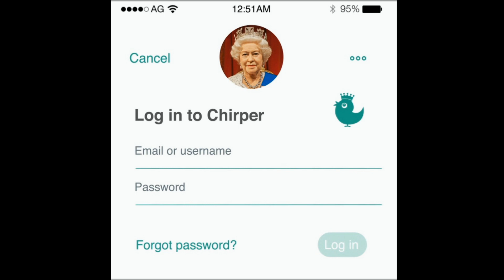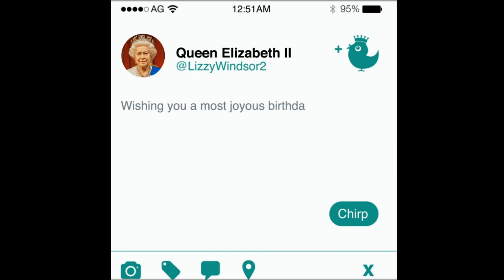Happy Birthday! Shane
Wishing you a Happy Birthday!